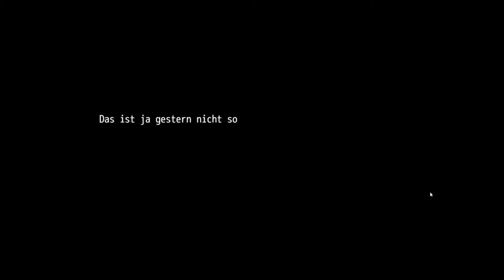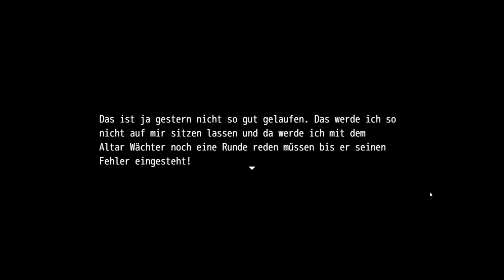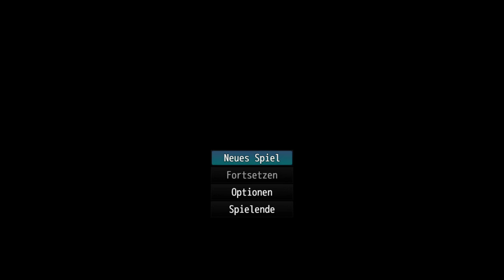Erstes RPG Maker Event für 2021 | Wichtige Infos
Ich habe noch ein paar wichtige Infos zum für das RPG Maker Event.